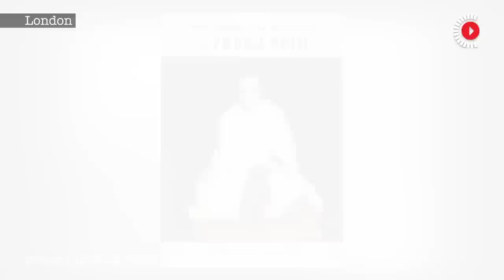Who was Freda Bedi?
Born in England, Freda Bedi, an Oxford Marxist, fell in love with Baba Pyare Lal Bedi. Thus began a journey that would, in time, take her to India and meet Mahatma Gandhi. She became a Satyagrahi and was sentenced to six months in jail. Later, she would be revered as a Tibetan Budhist Nun.

She was also the mother of Indian actor Kabir Bedi.

But Freda Bedi was much more than that, says Andrew Whitehead in this programme. He has recently written a much talked about book: The Lives of Freda: the political, spiritual and personal journeys of Freda Bedi, published by Speaking Tiger.

Freda Bedi's death remains a big mystery, even today.

"Fearless even in death, Freda died sitting in meditation with no rigor mortis, her body remaining supple for four days with warmth around the heart," says Norma Levine, author of 'The Spiritual Odyssey of Freda Bedi: England, India, Burma, Sikkim, and Beyond'.

Andrew Whitehead and Norma Levine unravel the enigmatic Freda Bedi.

A Hindustani Affair in the Digital Times, Cine Ink is a London-based digital media portal specialising in Hindi and Urdu content, launched by Pervaiz Alam and Achala Sharma, former broadcasters with the BBC.